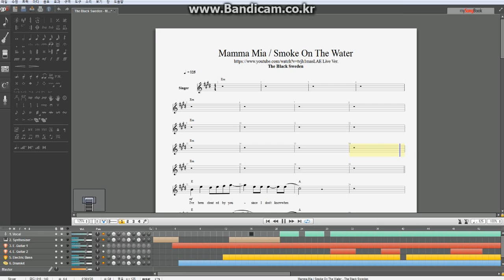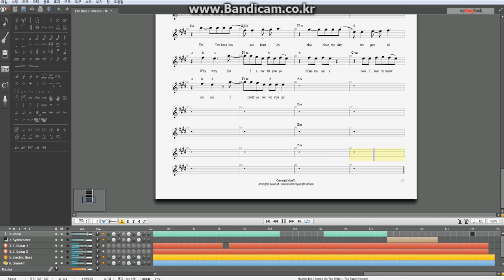The Black Sweden - Mamma Mia / Smoke on the Water (guitar Pro 6 TAB)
악보 카피를 원한 분이 있어 기타프로6로 만들었습니다.